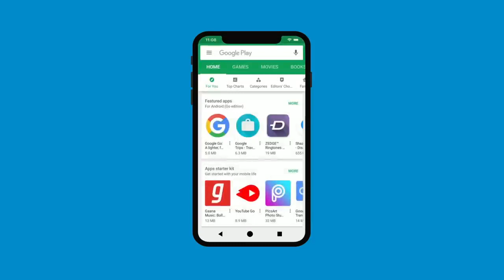Superhit Video: 3 फूँक में शरीर बंधन, बिना सिद्ध किए करें इस मंत्र का प्रयोग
इस मंत्र को बोल कर शरीर को फूँक लेने से सभी प्रकार कि तंत्रिक प्रयोग और पारलौकिक शक्तियों से शरीर सुरक्षित रहता है।
Alakh Aadesh!